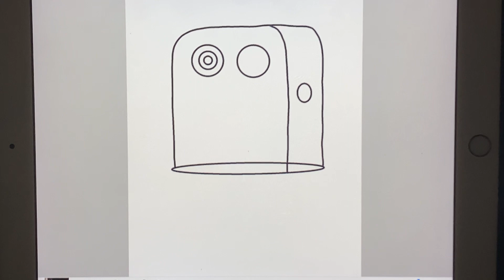How to draw Tickle Tickle 3000 from Wow Wow Wubbzy